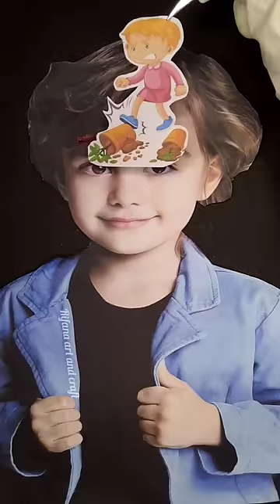Remove bad habits from your baby mind